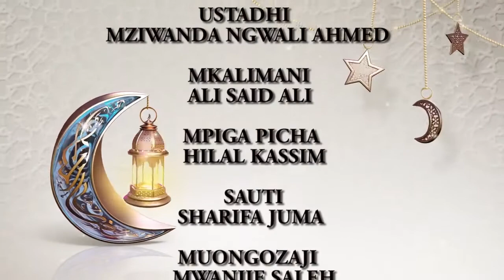ZIJUE SALA ZA SUNA ZILIZOMO NDANI YA RAMADHAN